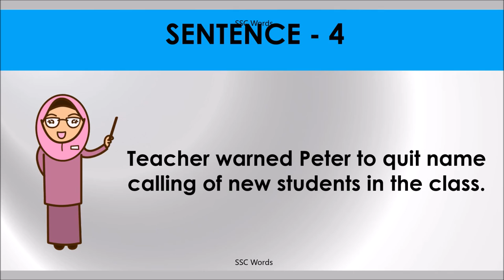CALL NAMES Idiom 1269 # Meaning and five sentences # SSC Words